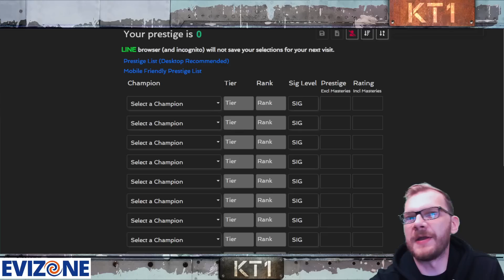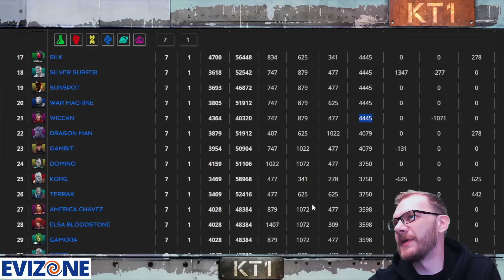Claiming And Testing Out MY 7 Star Morbius! Gameplay, Thoughts And Stats!